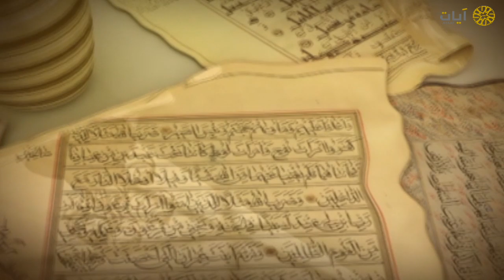نوادر التلاوات - تلاوة نادرة - علي الحذيفي